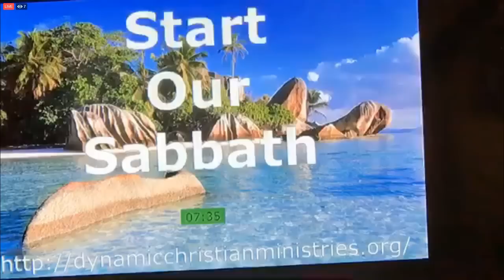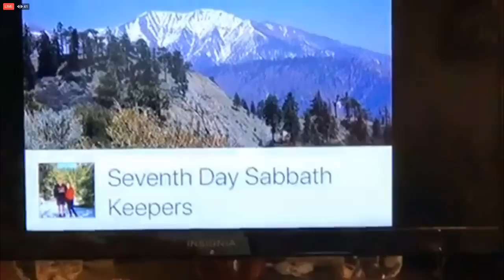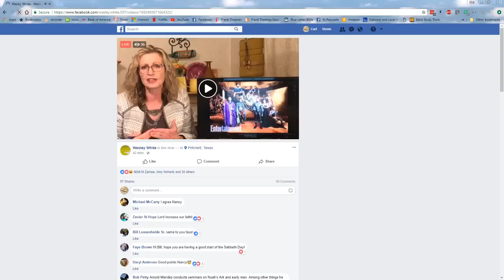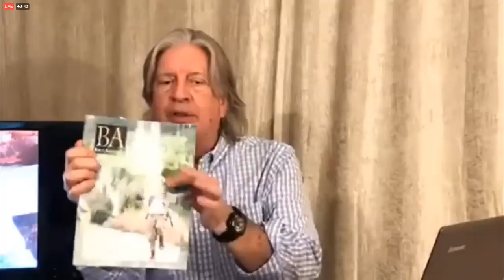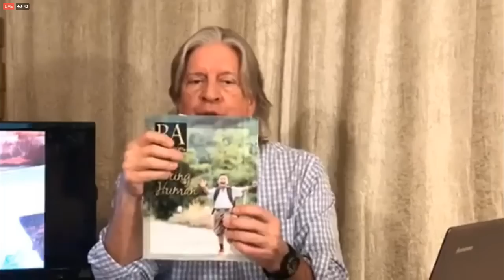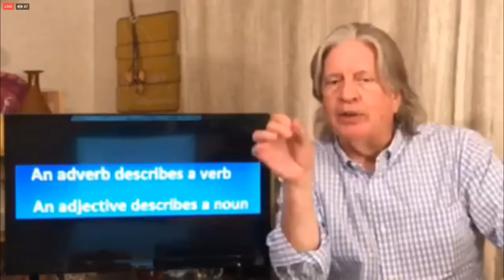SOS #48 “Are You Taking the Bread and Cup Unworthily?”